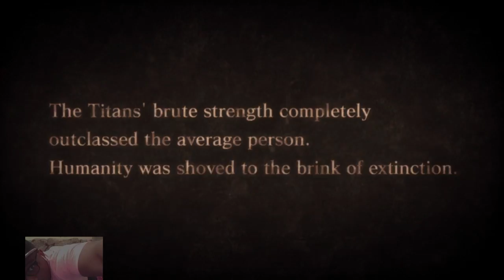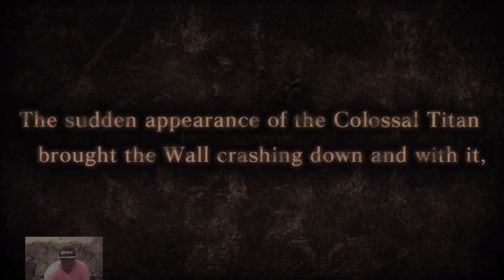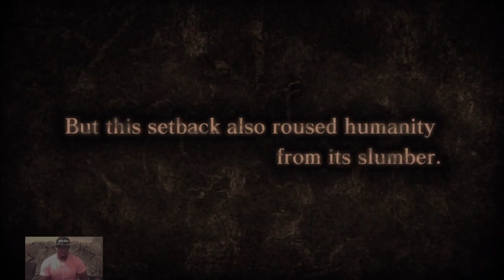(Attack on Titan) Size Matters !! Break the Walls Down